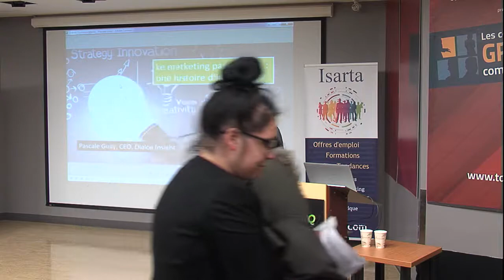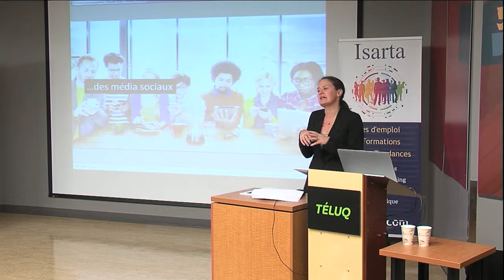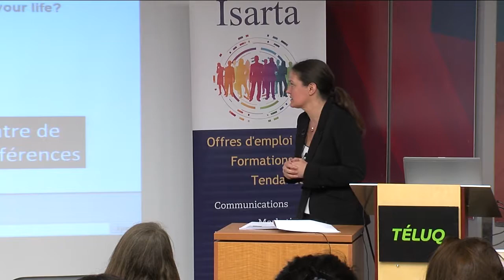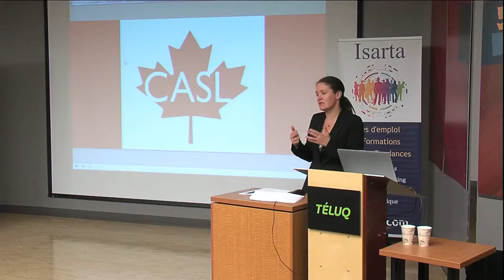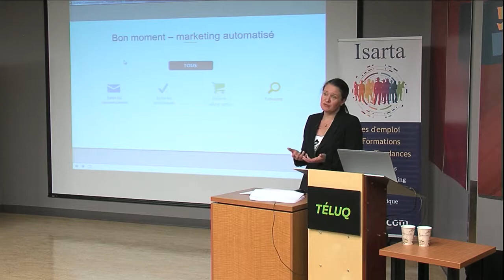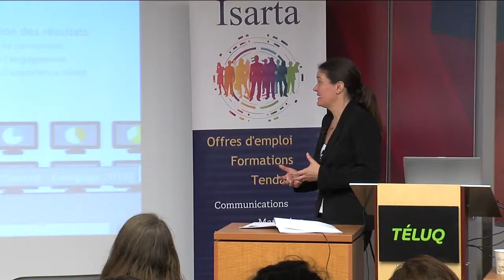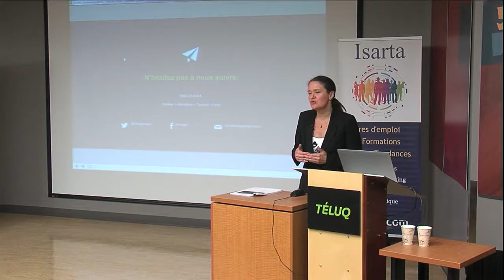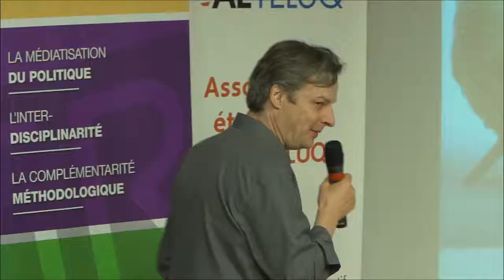Grands Communicateurs - Pascale Guay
Le marketing par courriel : une histoire d’innovation

Pascale Guay, co-fondatrice et présidente de Dialog Insight, a justement fait de l’innovation le leitmotiv de sa réussite en marketing relationnel.

Elle propose une réflexion qui concerne justement l’évolution du marketing par courriel depuis son entrée dans cette industrie.